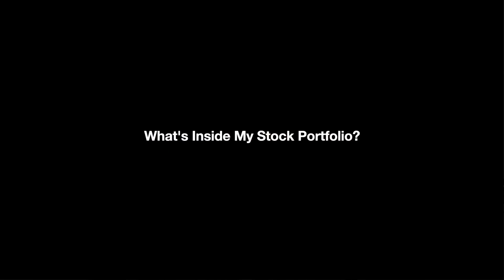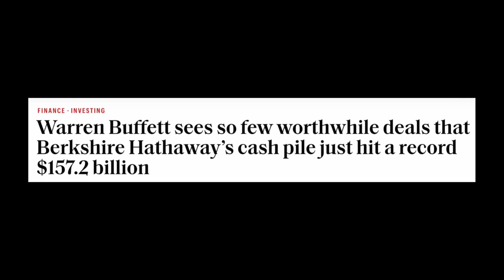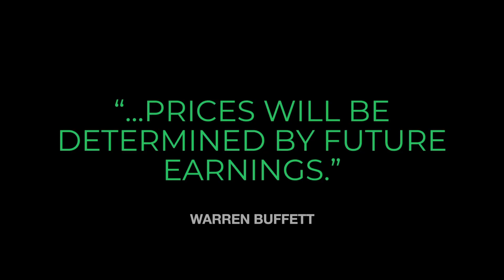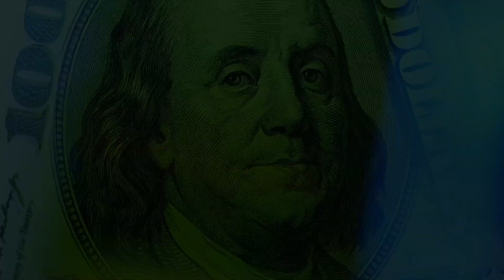My Stock Portfolio Revealed: VOO, AAPL, BABA, BRKB, COST & More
I reveal my current stock portfolio allocation and details on my strategy for long-term investment success. Discover why I allocate 70% of my investments to low-cost index funds like VOO and VTSAX, and gain insights into my approach as a data-driven investor aiming for the best annualized returns over 30 years.

I'll take you through my top individual stock picks, including Apple (AAPL), Berkshire Hathaway (BRKB), Costco (COST), and Alibaba (BABA), explaining the rationale behind each choice and their performance in my stock portfolio. Plus, get my honest take on Alibaba's short-term struggles and how it fits into my overall investment strategy.

🔗 Relevant Links:
Here is the article I mentioned about Amazon's price algorithm via Reuters

💬 Let me know your thoughts and any companies you want me to deep dive into in the comments below.